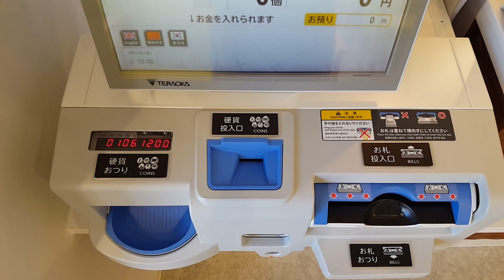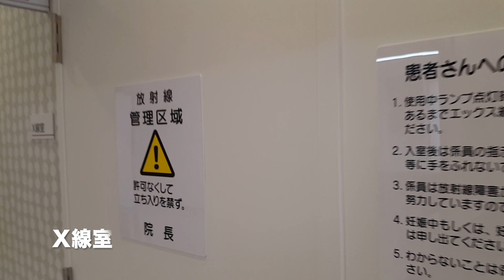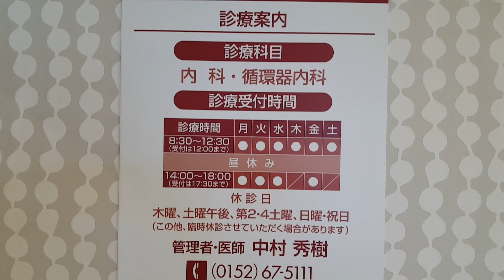網走市の開業医誘致制度 初適用「なかむら内科ハートクリニック」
網走市が開業医誘致のために設けた助成制度の適用第１号となる「なかむら内科ハートクリニック」が2020年5月1日にオープンします。オープン前に撮影させていただきました。